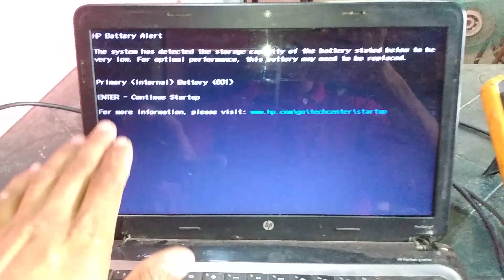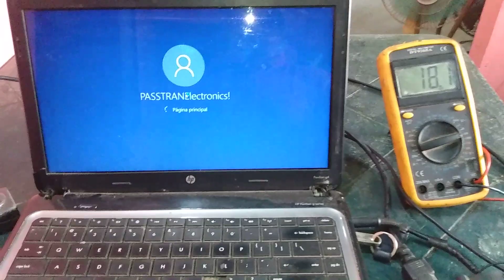problemas con una fuente conmutada SMPS en medio puente o Half Bridge con un TL494 KA7500 de 19V 5A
hola que tal muchachos y sean nuevamente bienvenidos a este canal en esta oportunidad solo hablaremos un poco de una fuente conmutada en medio o puente o half bridge con un TL494 " KA7500 " en la que estoy trabajando, esta fuente conmutada la he realizado para obtener una salida de 19 voltios DC y una corriente de 5.2 amperios 100W, pero aun esta en pruebas de hecho este fue una de las pocas beses que he encendido esta fuente conmutada, pero por  suerte nada exploto ni cuando conecte mi laptop como carga para la misma, pero al final del video aunque no se ve en cámara los mosfet que utilice para la etapa de potencia aunque están fijado sobre un disipador de calor y tienen un pequeño ventilador, levantaron una alta temperatura que es algo que hay que corregir ya que se podrían dañar los mosfets de potencia y que la temperatura tan alta que alcanzaron los mosfet es muy excesiva para la potencia que se estaba manejando la fuente conmutada en el momento de la prueba, pero mas adelante veremos en un próximo video en el canal, si solucionamos estos problemas de calentamiento de esta fuente o simplemente cambiamos el oscilador del Tl494 " KA7500 " por unos de mis osciladores preferidos el cual es el SG3525 con el cual me siento mas familiarizado, pero quien sabe mas adelante veremos que pasa

y bueno eso es todo y nos vemos en un próximo video